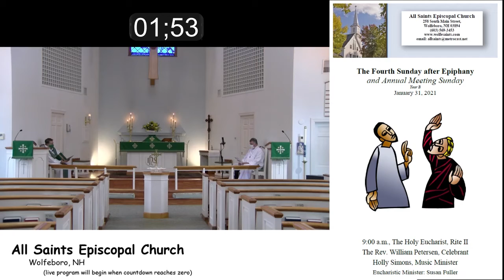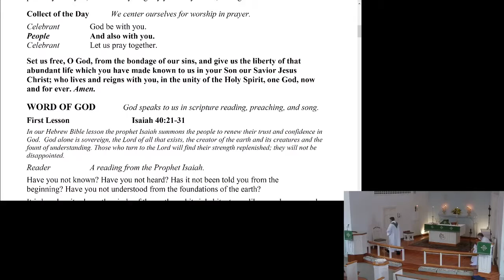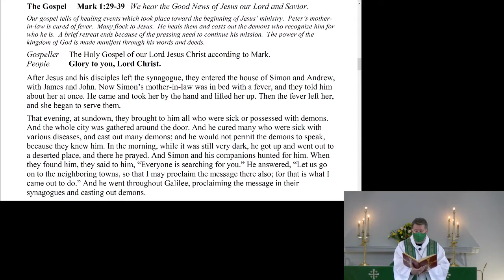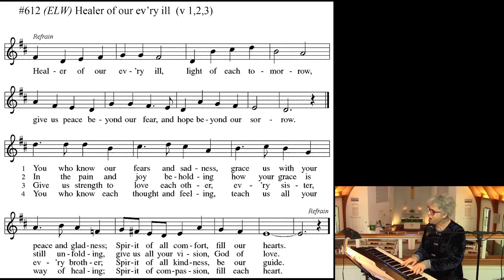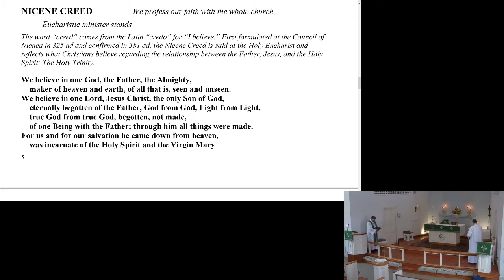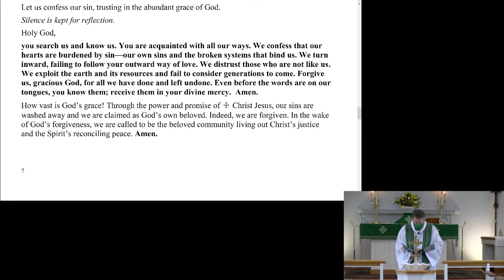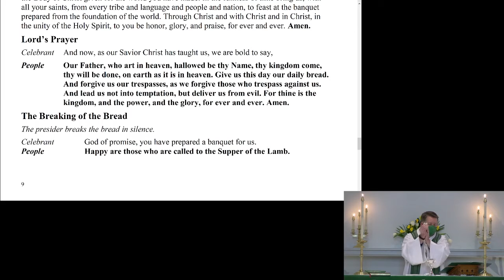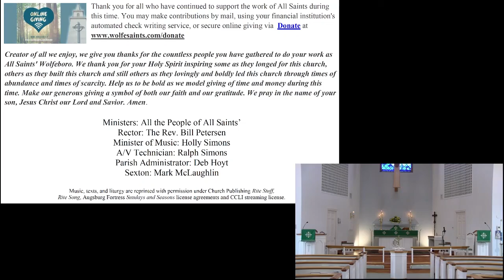Fifth Sunday after Epiphany February 7, 2021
00:15:12 Sermon by Pastor Bill Petersen
Welcome to live worship at All Saints!

Song list, attributions and copyright notices:

Countdown guitar by Michelle Gardner:
Fur Elise
Beethoven
(1800's) Public Domain

ORGAN PRELUDE: Healer of our every ill
Author: Marty Haugen
Setting by F. D. Ashdown

HYMN: Healer of Our Every Ill  (V 1,2,3)  ELW  #612
Author/Composer: Marty Haugen, b. 1950

HYMN:  On Eagle’s Wings (v 1,2,3) ELW # 787
Author/Composer: Michael Joncas, b. 1957

Permission to reprint and stream some of the copyrighted music in this service has been obtained from ONE LICENSE with copyright/streaming license A-726801 (All rights reserved) or CCLI copyright/streaming license #11164314/20725438. Additional info and permissions from hymnary.org. Some songs are public domain. Text and liturgy are reprinted/streamed with permission under Church Publishing Rite Stuff, Rite Song and Augsburg Fortress Sundays and Seasons license agreements.